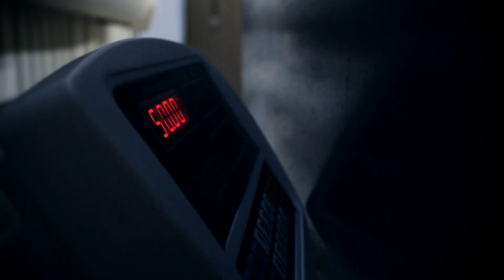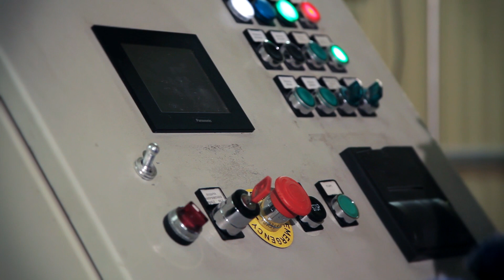OMPECO News Russia